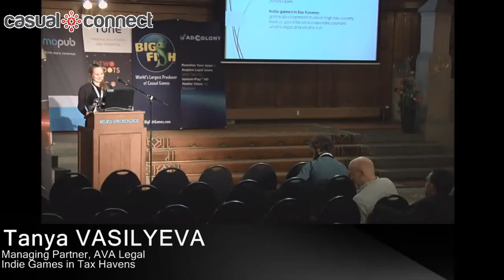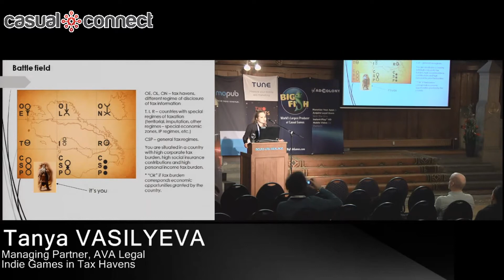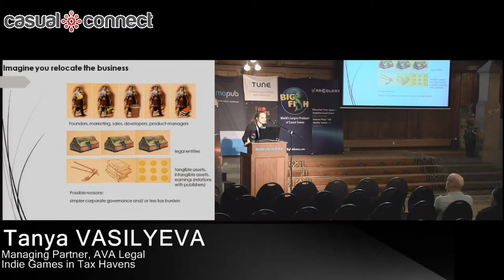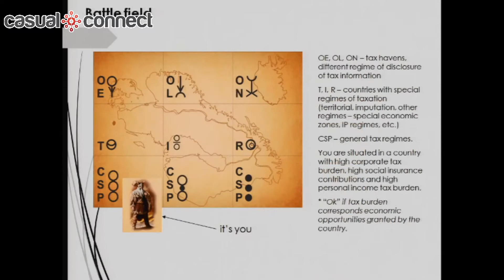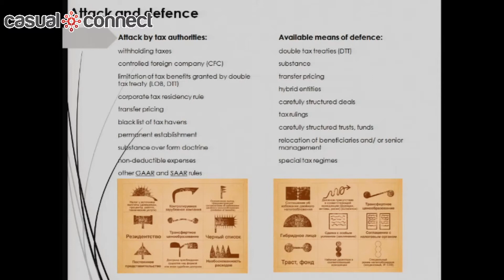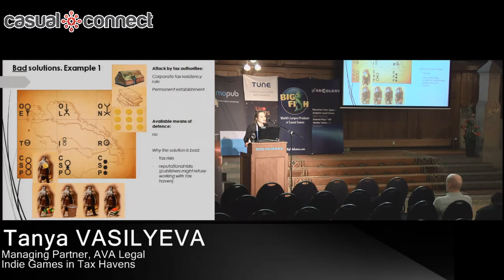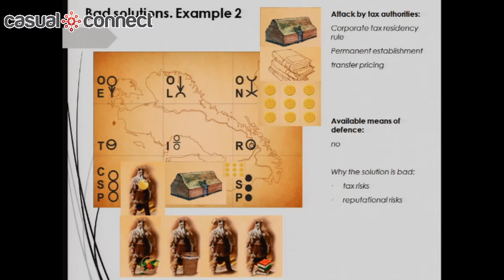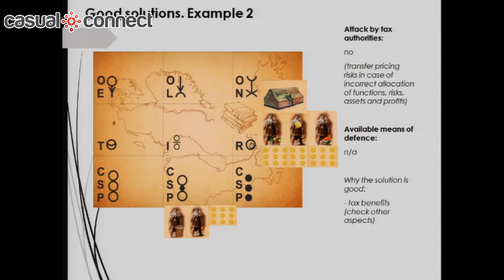Indie Games in Tax Havens | Tanya VASILYEVA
- Tax aspects of indie game development in high tax countries (and countries with average tax burden);
- Good and bad tax and corporate recipes;
- Relations with the publisher - taxes, commercial law, etc.;
- When offshore games are legal and when they are not